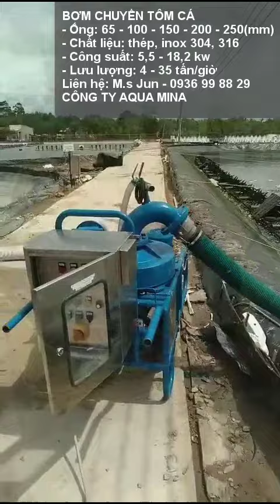Máy chuyển tôm cá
Máy chuyển tôm cá giảm chi phí nhân công, tăng hiệu quả